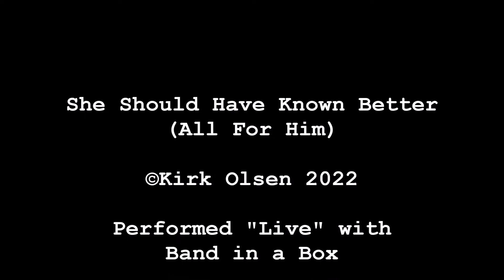She Should Have Known Better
Music and lyrics by Kirk Olsen 11/2022. Inspired by a competition to write a song to this title, I may have overdone it judging by how many times I repeat the title. And then it occurred to me that "All For Him" could be the title as well. This is not a story from my life. Rather, it is a story inspired by a favorite song by a favorite songwriter. I concede he wrote it better. "She Loves The Jerk" by John Hiatt. But this is a fun one to sing. And I've chosen an interesting song structure. I wrote the chorus first and I kept it first. Then I wrote a verse that is actually two parts repeated. Then I wrote the bridge which I decided to use twice against normal convention. So, not counting the intro, which I  used also as an outro, the structure is ABBCABBCA.
I welcome all comments and questions. I enjoy hearing from other songwriters and other Band In A Box users. To the latter, I would like to say "Bravo" to PG Music for constantly improving the software. I used to find it necessary to transfer all files into a DAW but for my last two songs, I worked completely inside BIAB and made extensive use of utility tracks. Thanks to everyone for listening. Kirk
P.S. This is a new and improved version. I hope this is the one that "takes off"